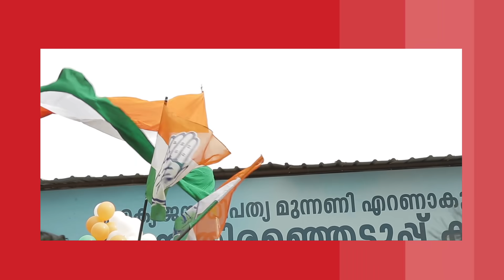അധികാര മോഹികളായ നേതാക്കളെ സംരക്ഷിച്ച് സ്വയം തീരും യു.ഡി.എഫ് ! | Express Kerala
വരുന്ന നിയമസഭാ തിരഞ്ഞെടുപ്പിൽ ഇടതുപക്ഷത്തിന് കാര്യങ്ങൾ എളുപ്പമാകും.പ്രതിപക്ഷം ഈ പോക്ക് പോയാൽ ഇടതിന്  100 സീറ്റ് ഉറപ്പ്.'തല' മാറാതെ യു.ഡി.എഫിന്റെ 'തലവര'മാറില്ല.